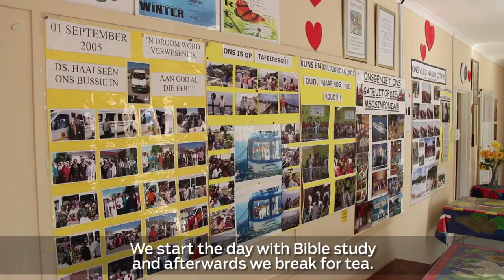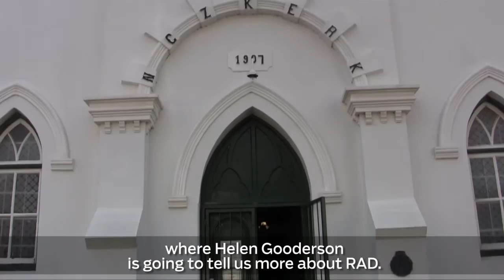TeamSpeak 2013: Montagu